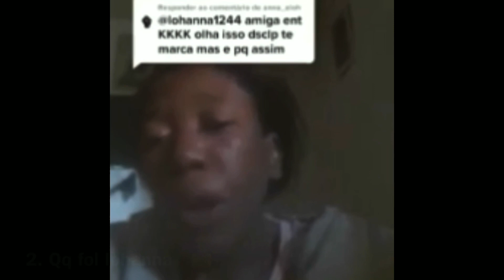✨ Top 10 xingamentos da Maria José Cardoso ✨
Bom dia capetas 🥰